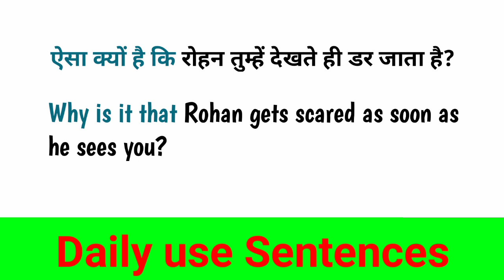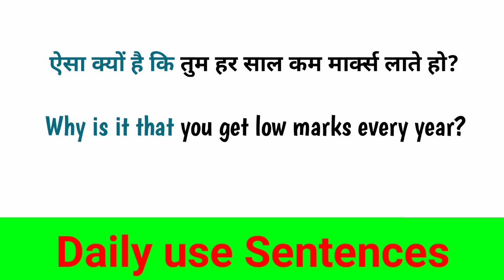Advanced English Structure | Advanced Structure for speaking | English speaking practice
Dosto aj ka yeh video bohat hi amazing hone wala hai kyun ke aj is video me humlog daily use Advanced English Structure sikhne wale hai bilkul easy way me

{2}Advanced Structure for speaking

{5}special English Structure

{6}How to speak English fluently